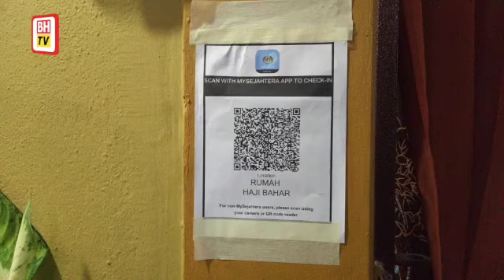‘Saya terlalu merinduinya’